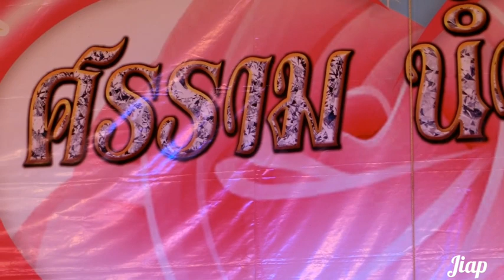เสียงแหล่หวานๆของพระเอก น้องแบงค์ ศรราม เอนกลาภ 22/09/61